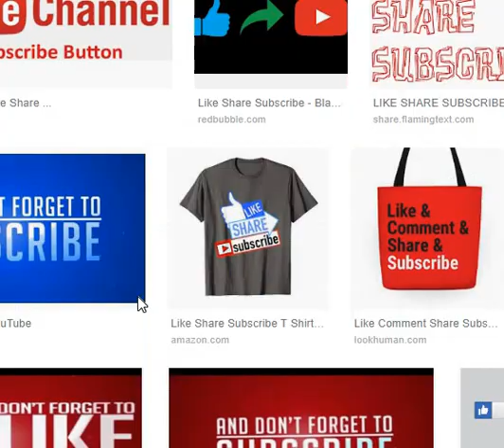আজ সারাদিনে কেমন থাকবে আবহাওয়া || 16 May || Today Weather News